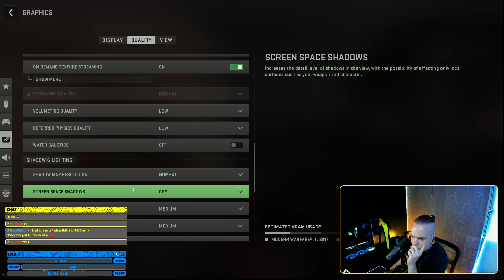Twitch VOD - 15 JAN 2023 - So how's this for an establishing shot?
Relaxing with Chat while playing some Call of Duty Modern Warfare II